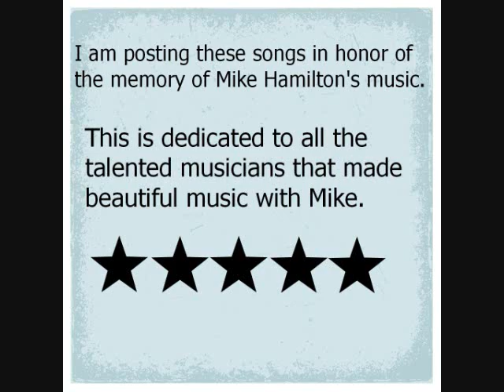Underground Uptown Bluegrass Band - Outlaw Man.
Underground Uptown Bluegrass Band singing The Eagles' Outlaw Man. Recorded in the late '70's on cassette. Band members: Mike Hamilton, Charlie Blankenship, Barbie Blankenship Owens, Wade Breitenbach, Bruce Byrd, Rick Breitenbach.